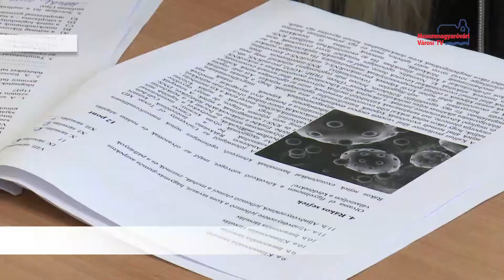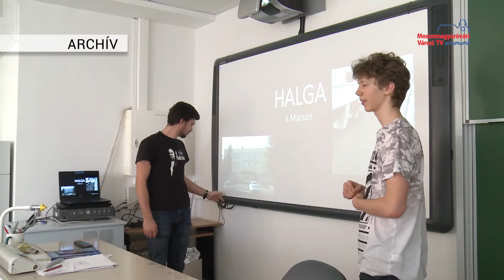A TUDOK megmérettetésein értek el szép sikereket a kossuthos diákok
A járvány ideje alatt is megrendezték a Tudományos Diákkörök Országos Konferenciáját, aminek második fordulójában a diákok online formában, videokonferencia keretei között mutathatták be saját kutatásait. A Kossuth Gimnáziumot több diák is képviselte, akiknek 1., 2. díjat és a negyedik helyezést is sikerült elérniük.